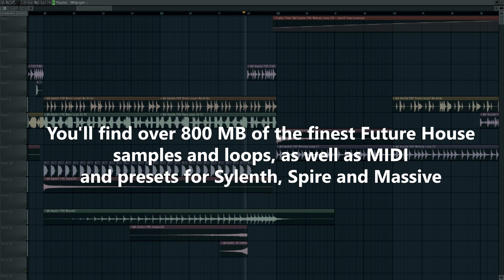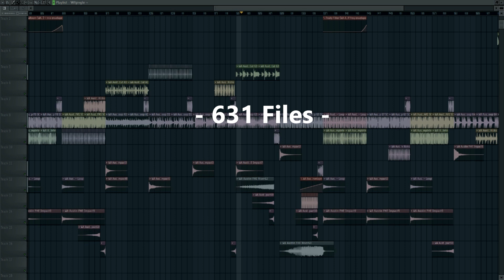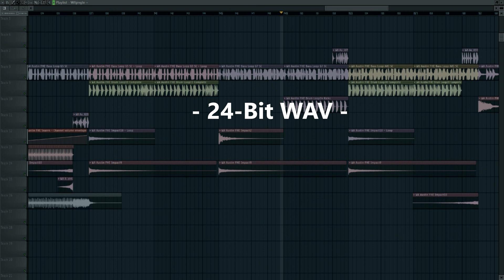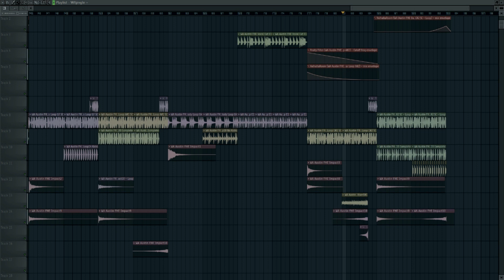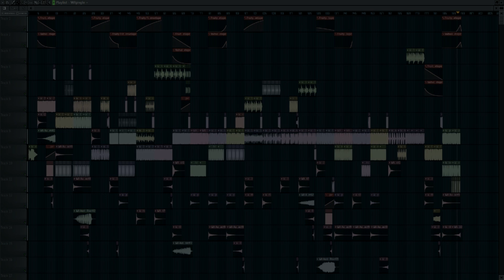Future House Festival Essentials by Austin Leeds (Samples, Loops, MIDI, Construction Kits & Presets)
Join our Brand new facebook Group and become a member of a very fast growing EDM community (Reposts, sharing, special offers)

'Austin Leeds: Future House Essentials' is a brand new must-have sample pack for all Future House producers out there made by Austin Leeds himself and brought to you by W.A. Production. You'll find over 800 MB of the finest Future House samples and loops, as well as MIDI and presets for Sylenth, Spire and Massive.

Producing legend Austin Leeds has worked with the likes of Paul Van Dyke and others, and now you can get some of his production magic in your own tracks.

His songs have been released on all of the major labels out there such as Spinnin, Mixmash, Ulta and others. This totally mind blowing collection of the most powerful, advanced and playful loops, samples and presets can be yours today.

'Austin Leeds: Future House Essentials' contains exactly 631 files. All samples are perfectly cut and intuitively divided into folders.

Melodic loops are bounced with and without sidechaining and the synth presets are provided in banks as well as solo presets.

Detailed Contents:

• 40 Bass loops
• 20 Melodic loops
• 60 MIDI files
• 5 Songstarters
• 100 Drum loops
• 20 Sylenth1 presets
• 20 Massive presets
• 20 Spire presets
• 170 Drum one-shots
• 20 Bass synth one-shots
• 20 Fills
• 30 FX (impacts/risers)
• 10 Vocal loops

Product Specifications:

• 631 Files
• 126 BPM
• 24-Bit WAV
• MIDI included
• PC/Mac compatible